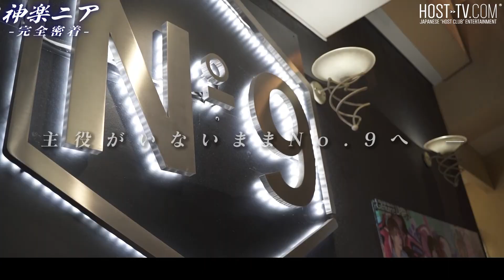【代表激怒】イベント当日にお客様と喧嘩して無断欠勤。150万円のシャンパンタワーが無駄に…/神楽ニアvol3【№9】